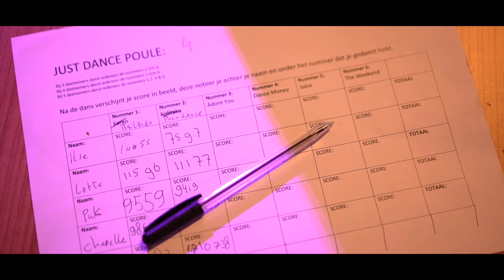Just Dance Toernooi door Mars Game Events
Promo film hoe Mars Game Events een Just Dance toernooi organiseert bij voetbalclubs, jongerencentrums, en overige instellingen.